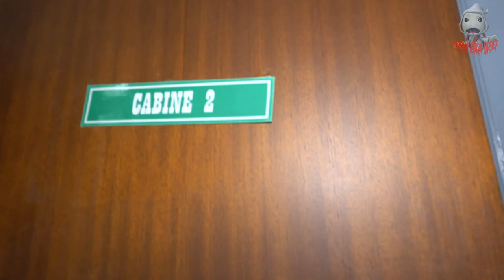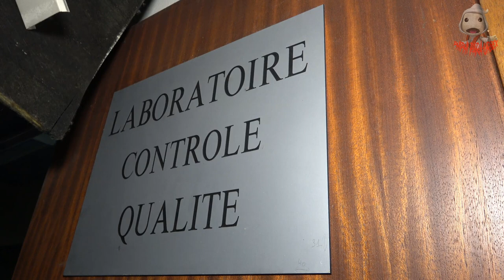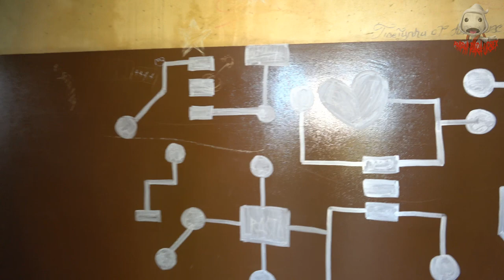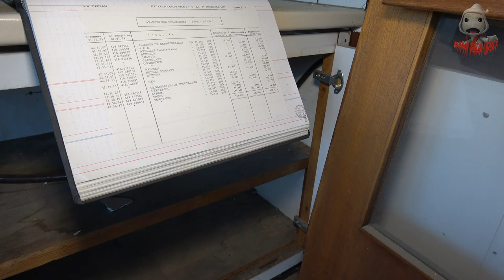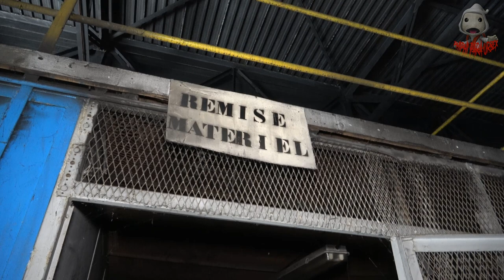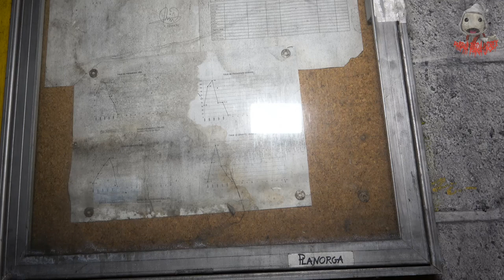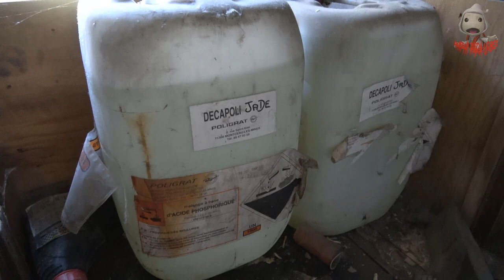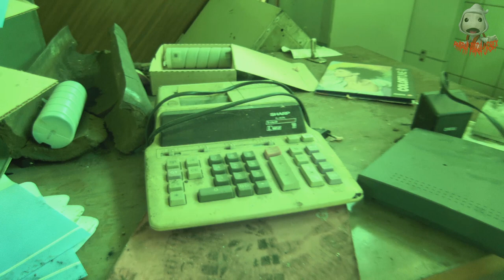SGL L'usine Abandonnée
Urbex d'une usine de Carbone et de Graphite un endroit extraordinaire et immense je vous invite à venir l’explorer avec nous.